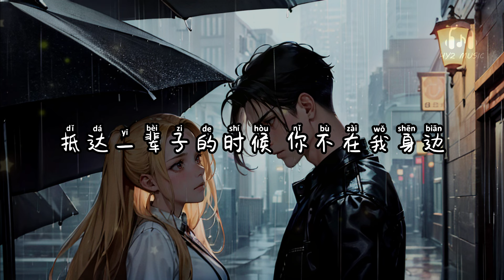在加纳共和国离婚 (Live版) - 杨坤 / 张碧晨 （天赐的声音第五季 第3期）【你还爱我吗 你还爱我吗 我没办法看着你双眼说那句话】【动态歌词 Lyrics】【拼音歌词】【抖音歌曲】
在加纳共和国离婚 (Live版)

你还爱我吗 你还爱我吗
你懂我会不争气想回到你身旁
没想到只能走到这
看你湿了眼我到底该说什么
总以为还有一辈子的时间
慢慢跟你说 再见
你不用对我说什么
我哭不是因为我觉得舍不得
只是觉得努力了那么久
最后却还是败给不适合
也许这一切都是最好的安排
但我无法看着你离开
我没办法看着你双眼说那句话
你懂我的吧 你懂我的啊
我哭就是因为我觉得舍不得
我们一起努力了那么久
你懂我的吧 你懂我的啊（你真的懂我吗）
你还爱我吗 我还爱你啊
原来一辈子 它真的很遥远
抵达一辈子的时候 你不在我身边

在加纳共和国离婚 (Live版) - 杨坤 / 张碧晨

原唱 : 菲道尔/Dior大颖
作词 : 菲道尔
作曲 : 菲道尔
编曲 : 郭小峰@耳肆山白
演唱设计 : 石行@维伴音乐
制作人 : 刘卓@维伴音乐
音乐总监 : 刘卓@维伴音乐
音响总监 : 何飚
音乐混音 : 林梦洋
人声编辑 : 顾雄
鼓 : 卢炜@维伴音乐
打击乐 : 刘效松@维伴音乐
贝斯 : 李九君@维伴音乐
吉他 : 崔万平@维伴音乐
钢琴 : 傅一峥@维伴音乐
键盘 : 李海郡@维伴音乐
Program : 郎梓朔@维伴音乐
合音编写 : 石行@维伴音乐
合音 : 石行@维伴音乐/马思莹@维伴音乐/邢晏侨@维伴音乐
录音 : 黄可爱@维伴音乐
乐队统筹 : 张伊然@维伴音乐